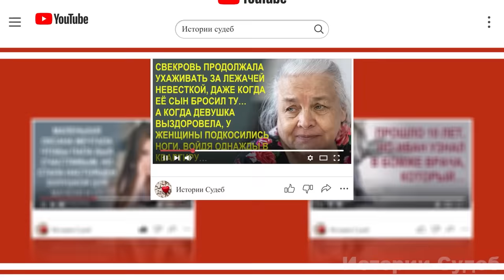Как ты можешь жениться если твоей сестре нужны деньги? Кто ей будет помогать? Кричала мать, а сын…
Мать плакала что сын забудет про них, перестанет помогать старшей сестре, бедной девочке, у которой растут двое мальчиков, погодков, и которой никак не везёт в жизни

- Мам, ты с ума сошла? Я что из-за сестры не должен теперь жениться?
- Мог и повременить, помочь мальчиков на ноги поставить! Парню и в сорок лет не поздно жениться! Это девке, вон надо судьбу устраивать, а тут ты со своей женитьбой! Это денег сколько уйдёт.
- Мама, я разве денег прошу? Я сам зарабатываю, и сам сделаю свадьбу.
- А ты что в этом месяце не дашь детям на лагерь?
- Я в том месяце давал, и тоже на лагерь, и вообще, у детей есть отцы, мам. Я-то причём, и так помогаю.
- Вот, вот. Заплакала мать - не успел жениться, а уже всё, уже не хочет сестре родной помочь.

А потом…

Рассказ из просторов интернета.

Друзья, если вам понравилось видео, вы можете помочь каналу:
💗 Я буду очень Вам благодарна.💗